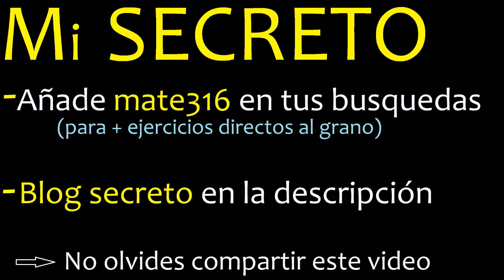Dividir 97 entre 3 , residuo , es exacta o inexacta la division , cociente dividendo divisor ?